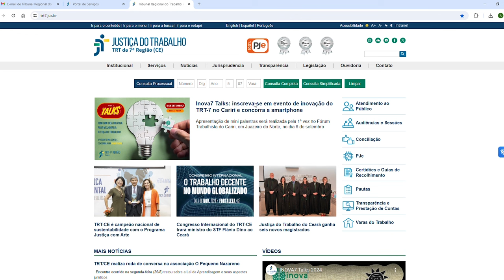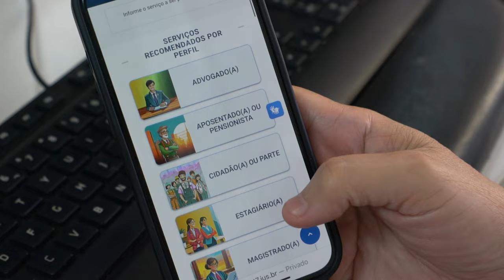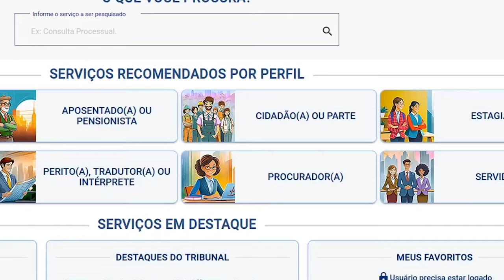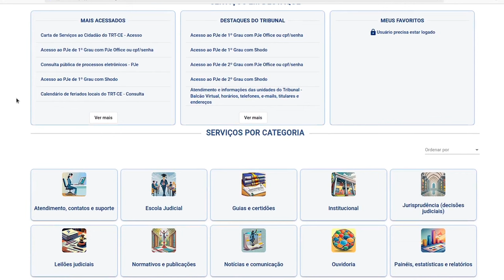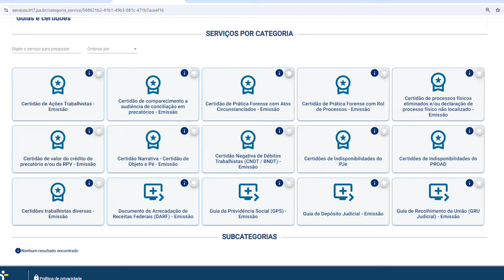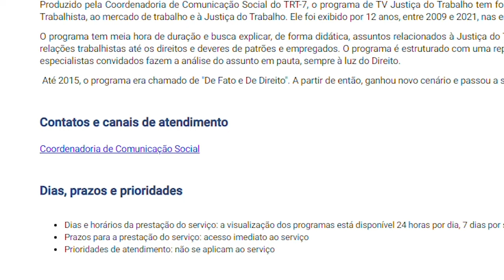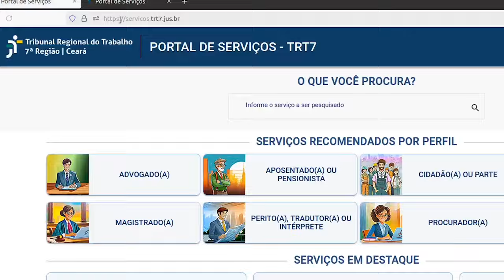Portal de Serviços do TRT-CE: apresentação e tutorial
Apresentação e tutorial de uso do Portal de Serviços da Justiça do Trabalho do Ceará: uma plataforma moderna, segura e acessível que concentra em um único local as informações sobre todos os serviços prestados pelo Tribunal ao público externo e interno!

Acesse o Portal de Serviços diretamente no endereço ou através do menu "Serviços" do sítio institucional do TRT7